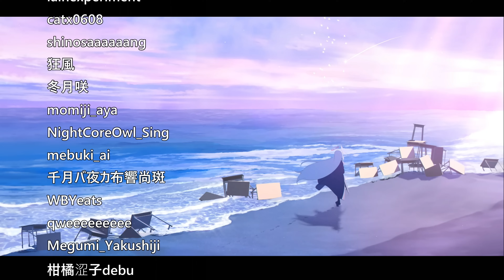一局認識信濃- 平衡毀滅者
麥克阿瑟曾說這東西加入中途島戰役今天國會大廈就是插旭日旗了
嗨我是緹恩
希望你喜歡我的影片